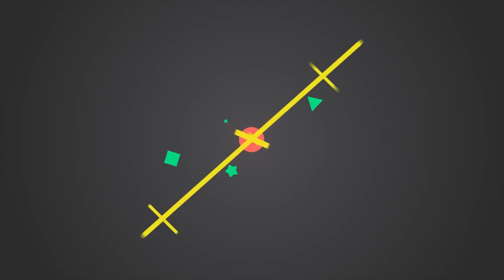翁美玲逝世35年，罕見美照曝光，26歲香消玉殞，一生不得所愛#大嘴娛記#翁美玲#湯鎮業